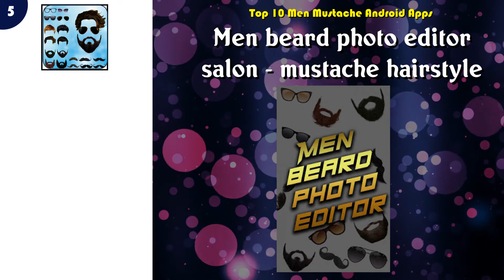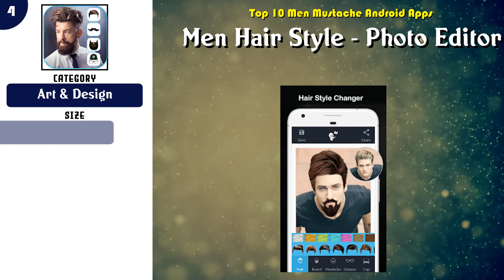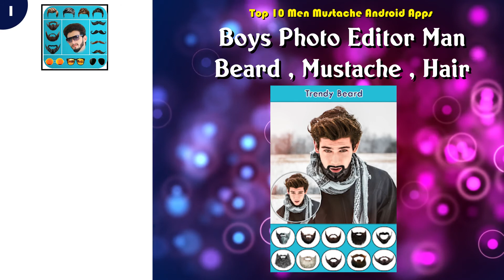Top 10 Men Mustache Android App | Review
Top 10 Men Mustache Android Apps

Find the links below to download from Google Play Store:

List of top Men Mustache:

 -- 10 Man Photo Editor : Man Hair style ,mustache ,suit

 -- 9 Beard Man - Beard Styles & Beard Maker

 -- 8 Beard Photo Editor - Beard Cam Live

 -- 7 Man Photo Editor & Men HairStyle, Suits, Mustache

 -- 6 Man Hair Mustache Style PRO : Boy Photo Editor

 -- 5 Men beard photo editor salon - mustache hairstyle

 -- 4 Men Hair Style - Photo Editor

 -- 3 Man Hair Mustache Style : Boy Photo Editor

 -- 2 Men Camera

 -- 1 Boys Photo Editor Man Beard , Mustache , Hair

Content of this Video:
10 best Free Men Mustache Android Apps

Most downloaded Free Men Mustache Android Apps